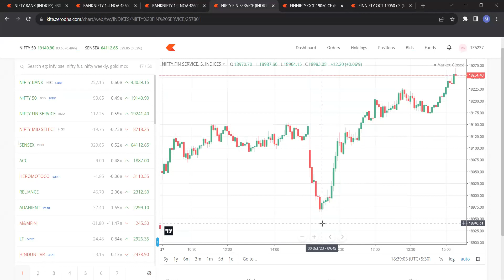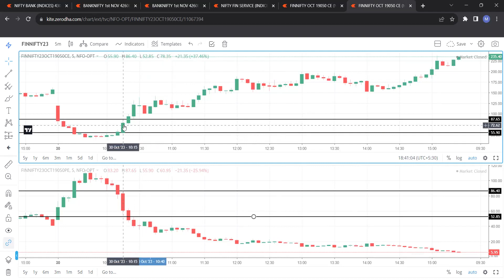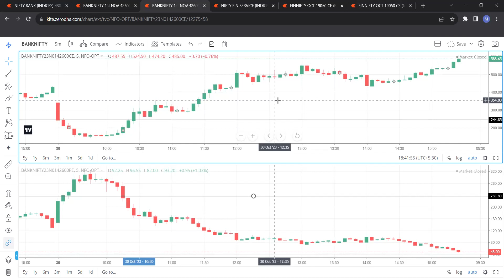Option Buying With Simple Maths